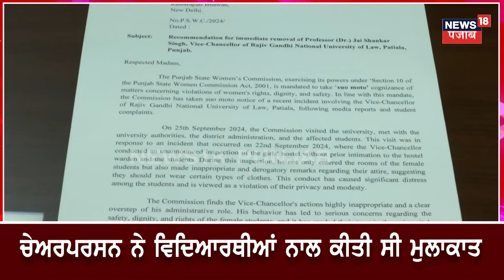Raj Lali Gill | ਮੇਰਾ ਸੁਝਾਅ VC ਨੂੰ ਖੁਦ ਅਸਤੀਫ਼ਾ ਦੇਣਾ ਚਾਹੀਦਾ | Patiala Law University| Women Commission